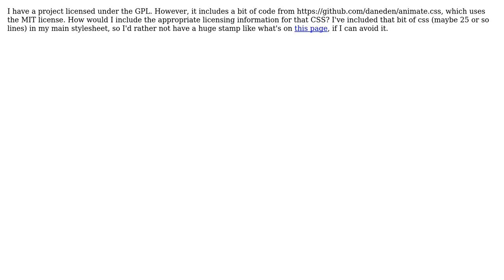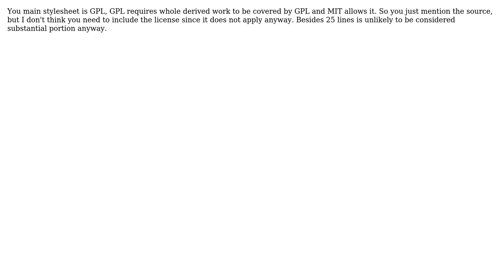Software Engineering: How to include license for MIT-licensed CSS? (3 Solutions!!)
Software Engineering: How to include license for MIT-licensed CSS?

With thanks & praise to God, and with thanks to the many people who have made this project possible! | Content (except music & images) licensed under CC BY-SA | Music | Images & others | With thanks to user Trey Keown user Jan Hudec user haylem user blesh and the Stack Exchange Network Trademarks are property of their respective owners. You are responsible for your own actions.